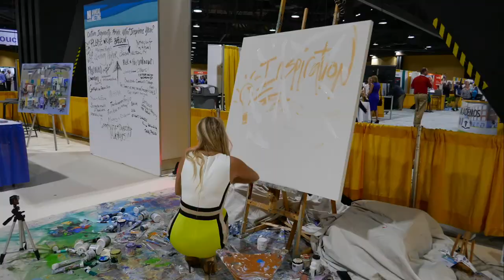Live Painter Heidi Schwartz: Inspiration Wall in Long Beach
Live Event Painter Heidi Schwartz creates a unique corporate painting using a Wall of Inspiration.

For this Idea wall painting, the conference or company has a theme and everyone gives a sentence or quote on what that means to them. That sentence is then written out on an idea wall. An abstract painting is then created from the concepts given.